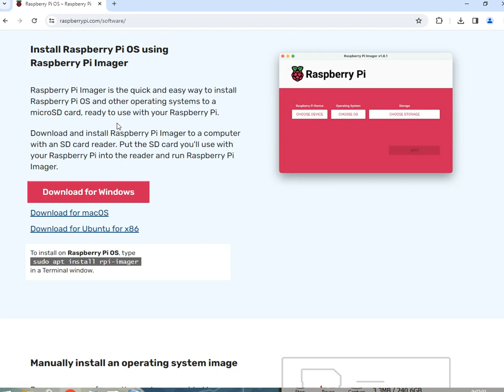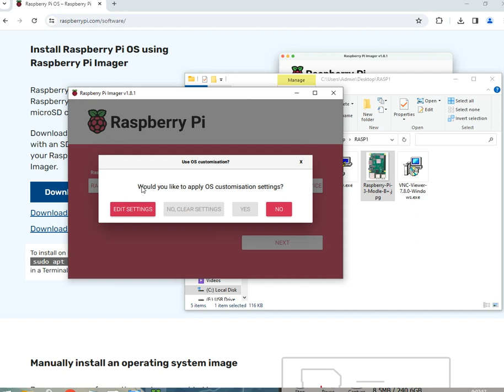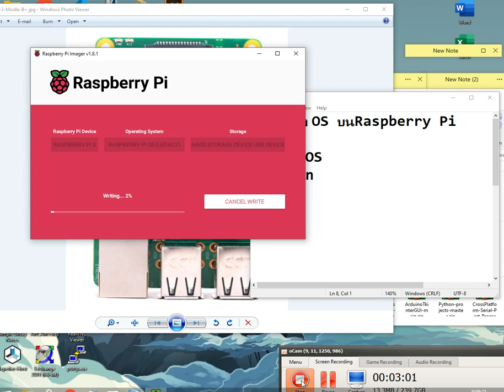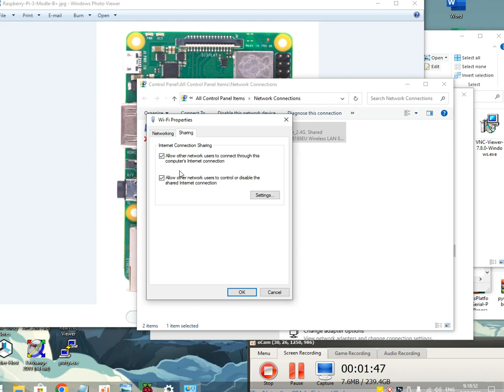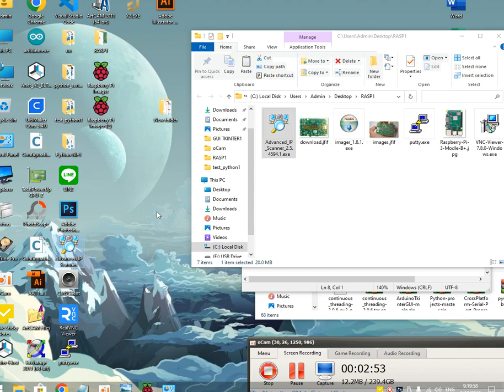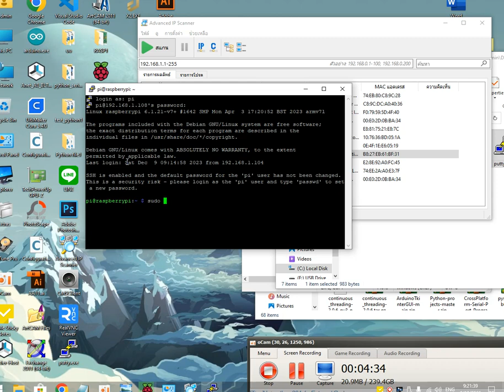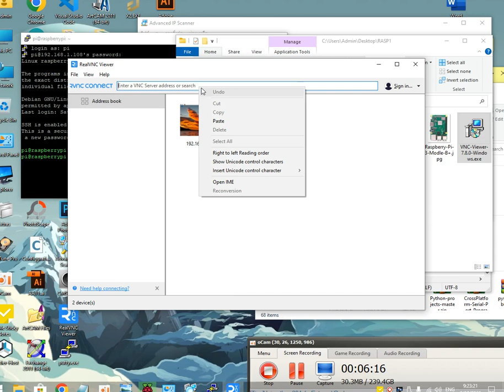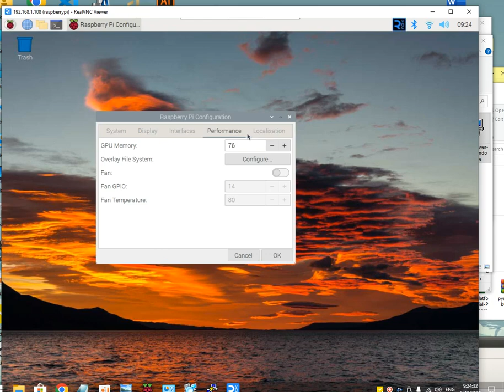การติดตั้ง Raspberry Pi OS บนบอร์ด Raspberry Pi เบื้องต้น สำหรับมือใหม่